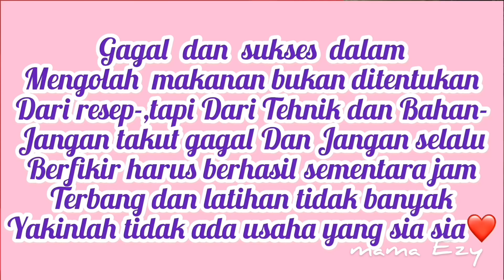SUDAH GAK ZAMAN PAKAI OVEN DAN MIXER,ROTI TAWAR PANDAN GEMBUL LEMBUT /ROTI KUKUS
Sudah gak zaman pakai oven dan mixer,Roti tawar gembul lembut/roti kukus hadir di dapur kalian
duuuuuuh,,,bener bener ya ini roti hasilnya luarrr biasah,,gak kalah dengan di oven,garing dan kokoh diluar lembyuuuuuut di dalam.sudah gak zaman pakai mixer dan ulen,bisa dilihat aja pada tutorial video biar makin mantab buatnya,,,ok,selamat mencoba
bahan :
300gr terigu pro tinggi
100ml susu UHT/air susu
40gr margarine
50gr gula pasir
1 telur
1 1/2 sdt ragi instan
1/2 sdt SP atau ovalet
1/2 sdt garm
pasta pandan secukupnya